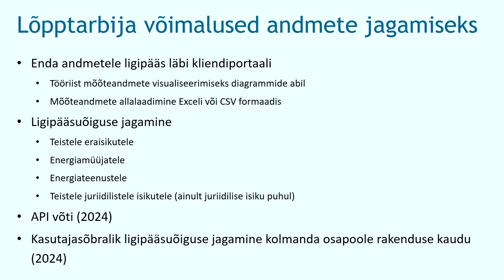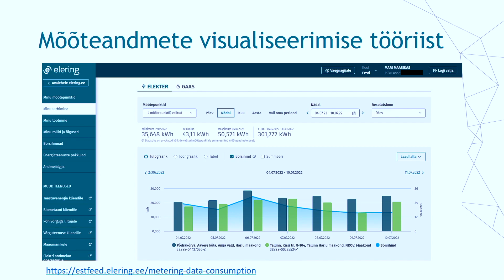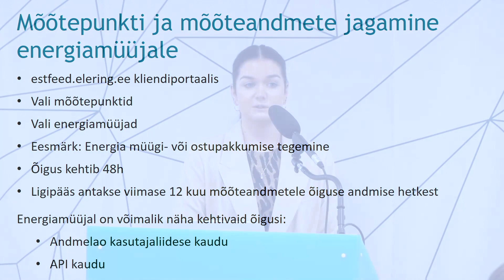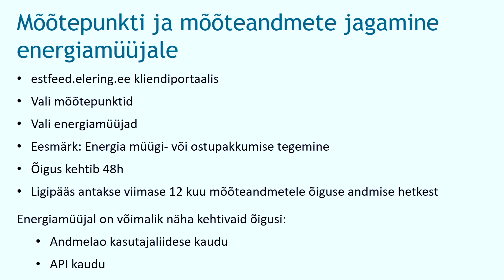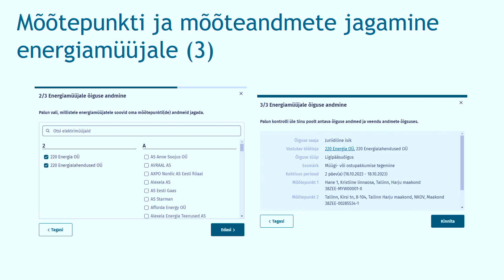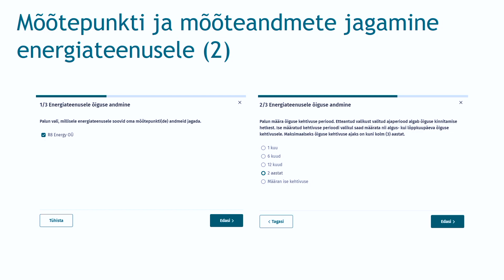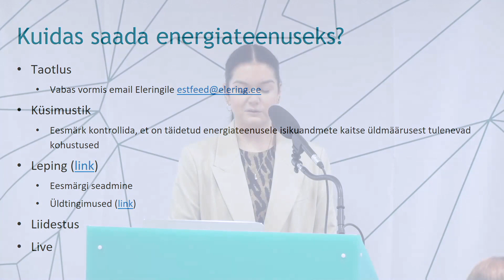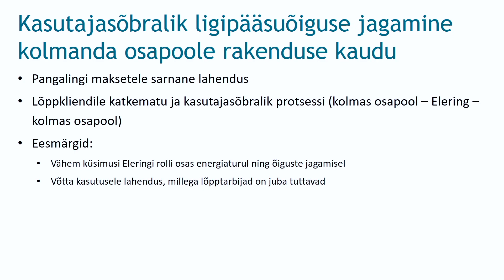Lõpptarbija ligipääs enda andmetele ja õigused (Estfeed kliendiportaal) - Annela Pindis, Elering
18. oktoobril 2023 toimus Eleringi korraldatud elektrituru andmevahetusplatvormi infoseminar energiaettevõtetele.